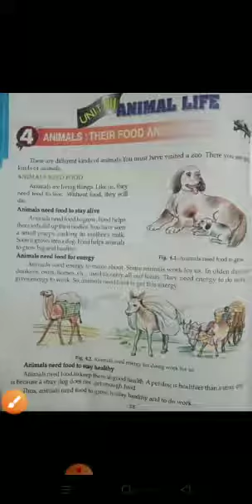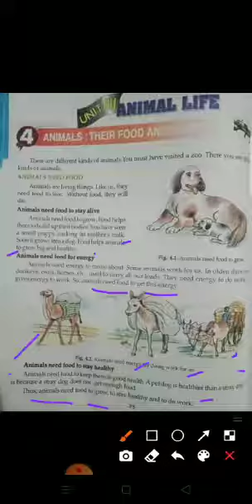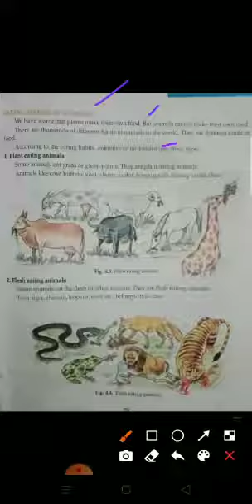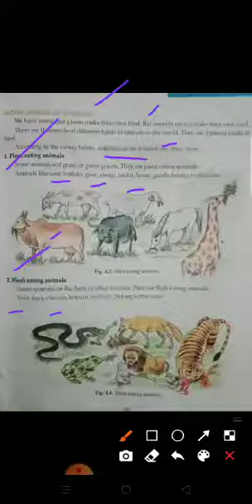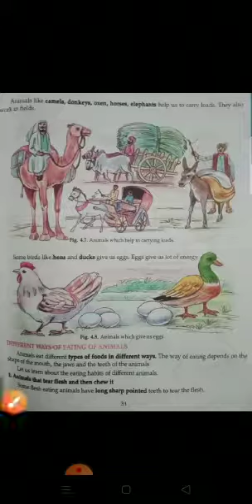Class-3rd , Subject - Science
Animals -Their food and homes